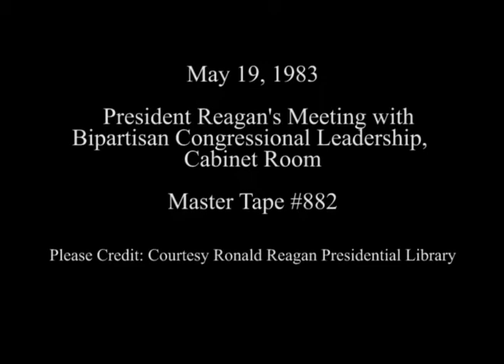President Reagan Meeting with Bipartisan Congressional Leadership on May 19, 1983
Full Title: President Reagan Meeting with Bipartisan Congressional Leadership in Cabinet Room on May 19, 1983

Transcript: N/A

Production Date: 5/19/1983

Access Restriction(s):Unrestricted
Use Restriction(s):Unrestricted